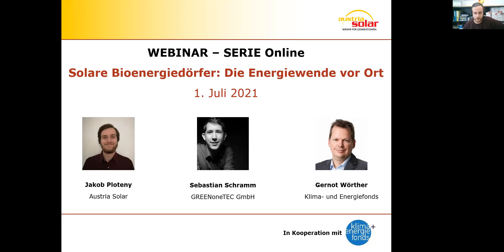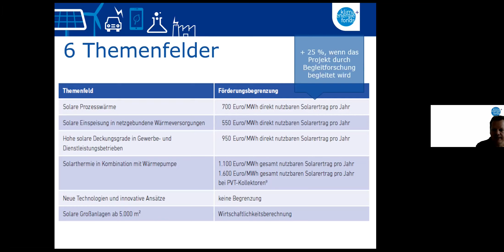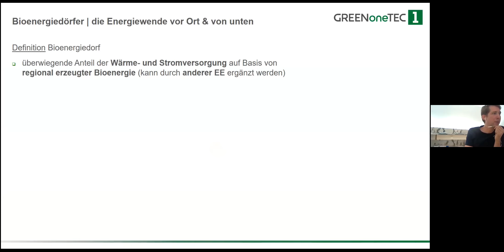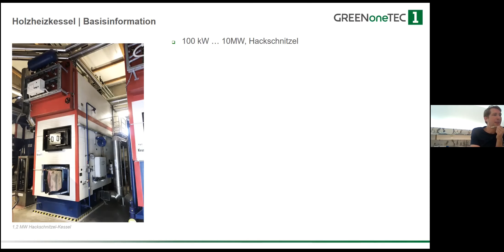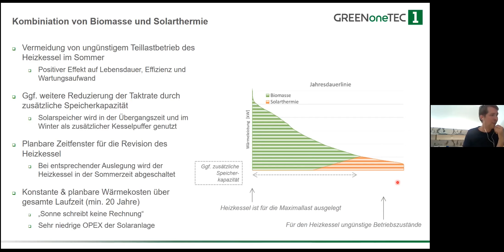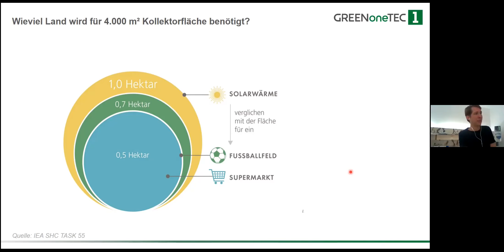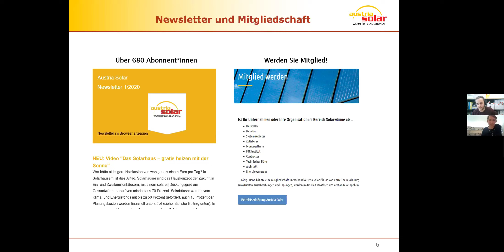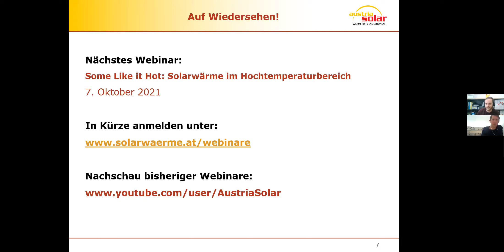Solare Bioenergiedörfer: Die Energiewende vor Ort (Austria Solar Webinar 21)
Immer mehr Gemeinden decken ihren Energiebedarf weitgehend selbst mit erneuerbarer Energie. Bioenergiedörfer setzen dabei auf Biomasse, doch eine Kombination aus Solarwärme und Biomasse bietet noch weitere Vorteile. Über diese Solaren Bioenergiedörfer wird Sebastian Schramm von GREENoneTEC in unserem Webinar sprechen.
Außerdem wird Gernot Wörther vom Klima- und Energiefonds in einem Kurzvortrag das aktuelle Förderprogramm für Solare Großanlagen vorstellen. Diese Förderung ist u.a. genau für Solaranlagen in Bioenergiedörfern gedacht.

00:00 Begrüßung
02:49 Vortrag G. Wörther (Förderprogramm Solare Großanlagen 2021)
14:12 Fragen an G. Wörther
15:48 Vortrag S. Schramm
44:54 Fragen an S. Schramm
54:43 Abschließende Hinweise